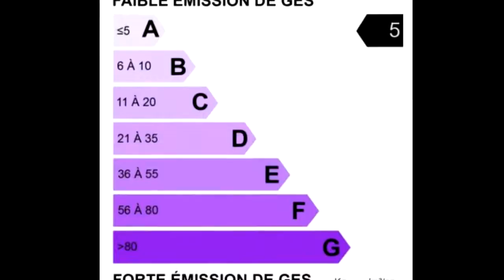Vente - Villa Salernes - 351 000 €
Salernes, sur un terrain arboré de 1798m2, ravissante villa de plain pied de 105m2 environ mitoyenne par le garage comprenant une cuisine indépendante et aménagée avec porte fenêtre ouvrant sur une terrasse, un séjour avec cheminée (insert), une grande véranda salon, deux grandes chambres, une salle d'eau et un wc. Piscine 10x5, grande terrasse et garage. COS résiduel 20m2 environ.

Ferran Immobilier Salernes
2, rue Victor Hugo